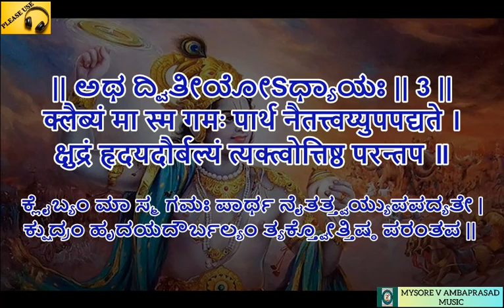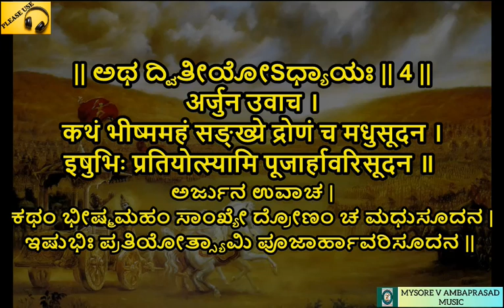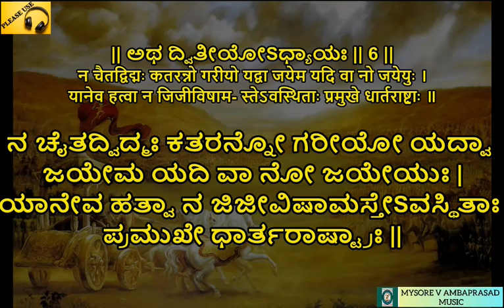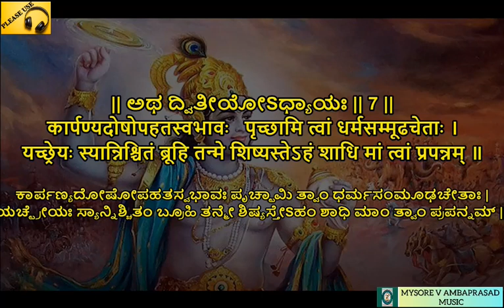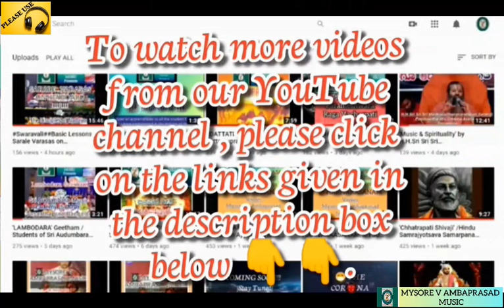Mana Mandira Gita/Bhagavadgita DvitiyodhyayahaShlokas1-7/Traditional Vedaabhyaasa System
Srimad Bhagavadgita Chanting Classes in Traditional Vedaabhyaasa System
Dvitiyodhyayaha Shlokas 1-7
Guru: Smt. Srigowri Bhargava
Video editing:VISHVAMRITHA
Graphics: Lava Vasishta , Anagha Creations Bangalore.
Concept, Direction & Production incharge: Nadayogi Mysore V Ambaprasad @ 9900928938
Sri Bhramaramba Sangeetha Vidyalaya(SBSV),Mysore & Sri Audumbara Music Academy(SAMA),Bangalore @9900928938